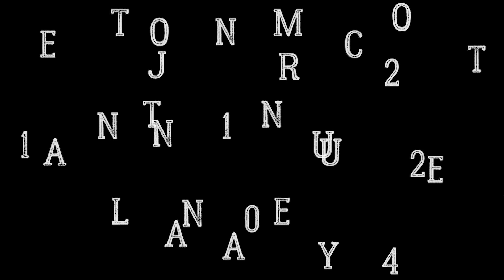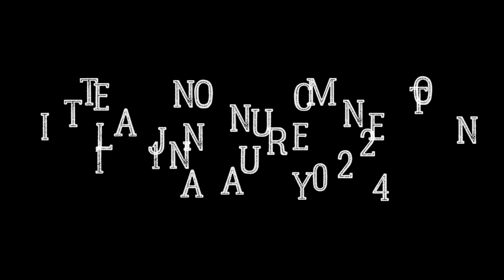A Special Message.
we know its been a long time no short film came out from cinephile production but we were always working on various projects and some stories need some time to create.

in Cinephile Production we just dont want to create films after films only for views and numbers, the main goal is to keep upgrading our film making skills and follow Quality over Quantity protocol so after 2 years  we are ready with our next story.

The journey till now was really fantastic and the kind of love and support you guys have shown is really special to us and we are grateful for that.

SEE YOU ON 11th JANUARY 2024

Composer: Whitesand (Martynas Lau)
Year: 2022
Title: Uprising

Note : we dont want to infringe upon 'Artist' copyrighted music.